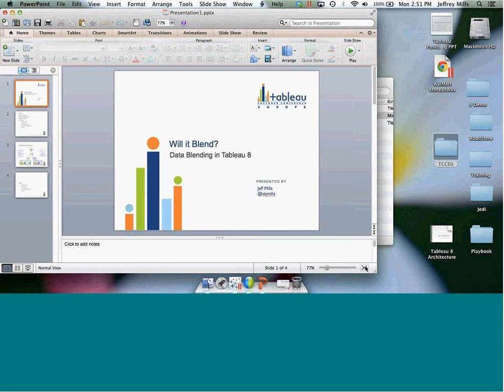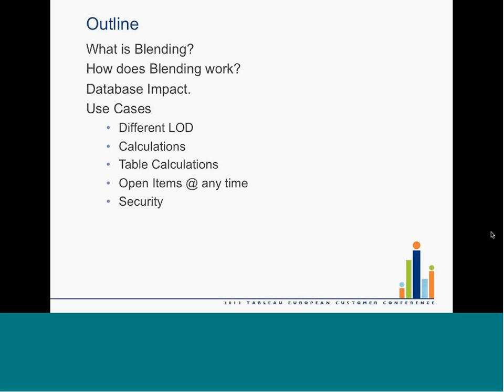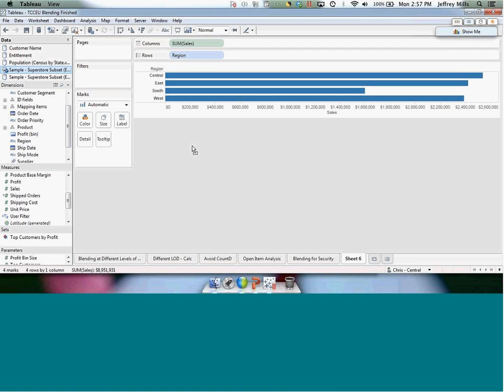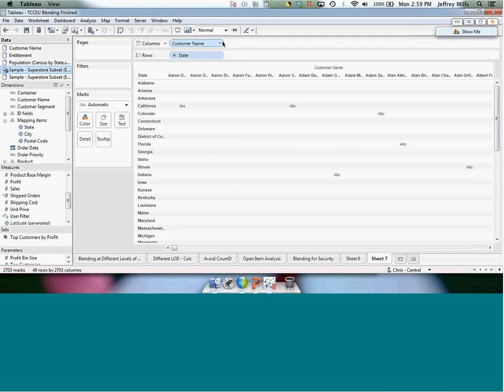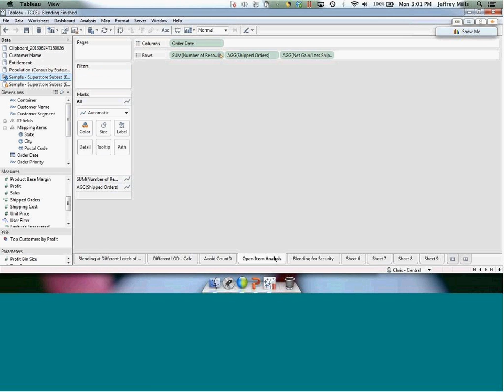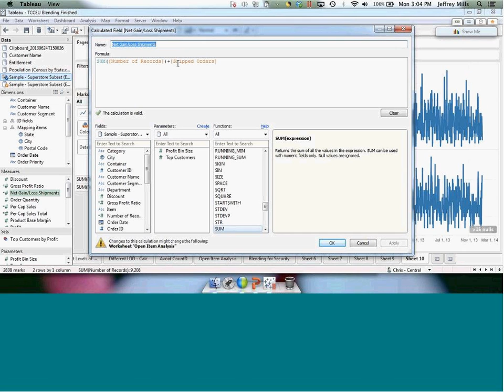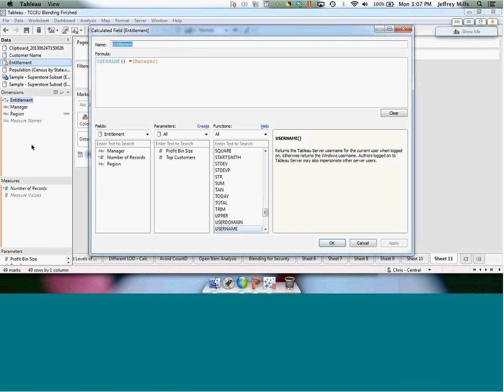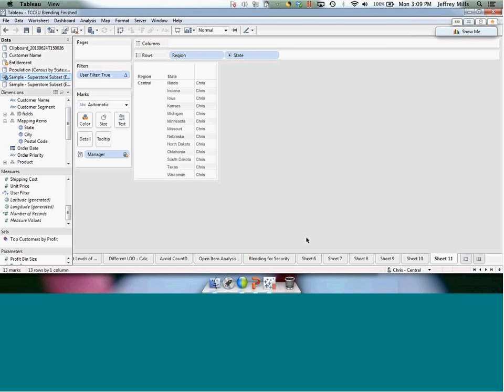Blending: All the Things You Didn't Know You Could Do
Jeff Mills , Strategic Sales Consultant , Tableau Software

Will it blend? Cubes and tables? Files and databases? Security and entitlements? In this session, we will throw all kinds of business-focused questions around data blending in to the mixer and see what comes out. We will also highlight some of the latest improvements to data blending in Tableau.